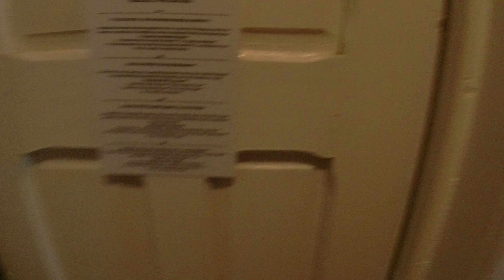SZÉKELYFÖLD Tour / Hatodik Nap (35)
Útvonal: Gyergyócsomafalva - Gyergyószárhegy - Gyilkos tó - Békás szoros - Békási víztározó - Durău
Az út teljes egészében (autó kamera) megtekinthető az alábbi linken:

Helyszín: Románia, Székelyföld
Időpont: 2022 augusztus 18

Vágó, Szerkesztő: Zoltán Bíró
Kamera: DJI Osmo Action
Mikrofon: BOYA BY-M100
Vágóprogram: Filmora XI Pro